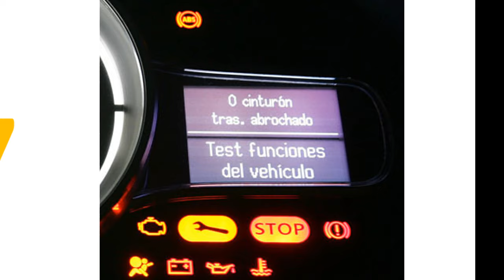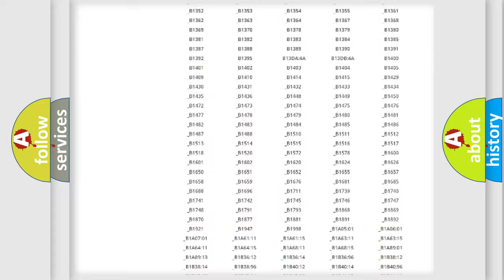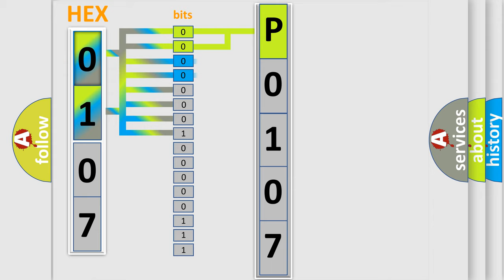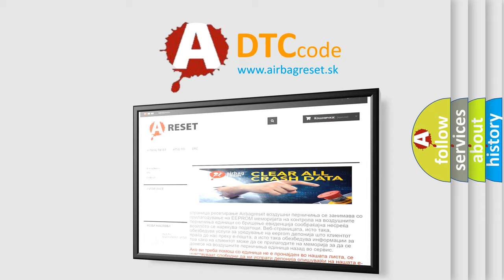DTC Oldsmobile P0107 Short Explanation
Contents:
0:21 Basic DTC analysis according to OBD2 protocol standard.
1:48 Insight into programming
2:58 A diagnostically understandable description of the Diagnostic Trouble Code
3:05 Basic error definition

Make:
Oldsmobile
Code:
P0107
Definition:
Suction Valve 1
Description:
VDC switch-over solenoid valve (SV1) on the primary side is open circuit or shorted,or the control line is open or shorted to the power supply or the ground.
Cause:
• Harness or connector• ABS actuator and electric unit (control unit)